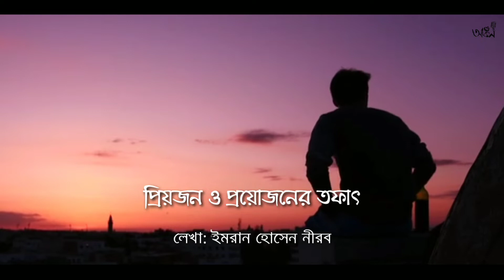প্রিয়জন ও প্রয়োজনের তফাৎ | Ankan Biswas | Imran Hossain Nirob | Bengali Poetry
তুমি কার প্রিয়জন আর কার প্রয়োজন এই দুটো বিষয় বুঝতে না পারলে কখনো সঠিক মানুষ চিনতে পারবে না... প্রিয়জন একজনের বেশি হয় না, প্রয়োজন হয় অনেকের !!

প্রিয়জন ও প্রয়োজনের তফাৎ
লেখা: ইমরান হোসেন নীরব
কন্ঠ ও এডিট: অঙ্কন বিশ্বাস